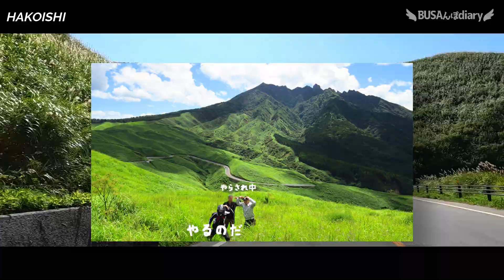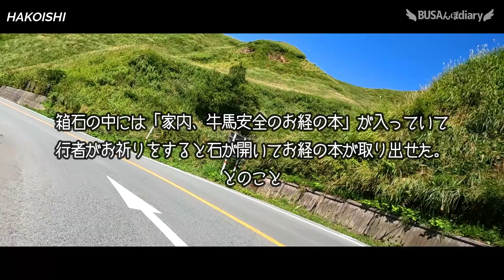【隼夫婦vlog】阿蘇ツーリング/箱石峠ミルクロード久住路/阿蘇山噴火前/gsx1300RHAYABUSA/モトブログ/アラフィフ50代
くじゅう阿蘇をバイクで走りまわってうん十年のBUSA乗り夫婦プレゼンツ!
南阿蘇でモーニングをいただいたあとは、いい道走ってひたすら由布へ
帰るだけ。
ルートは高森町箱石峠～ミルクロード～久住滑空場を経由。
この日の２週間後に中岳が噴火しましたw

おだやかな日の久住阿蘇の道。
まだ久住阿蘇を知らない貴方へ・・・

飛んでけチャプター!
2:43■箱石峠
6:11■ミルクロード
10:31■くしふる久住高原
12:28■久住滑空場
14:00■エンディング